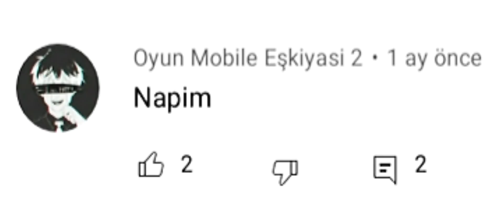Buda Benim Takipçilerim